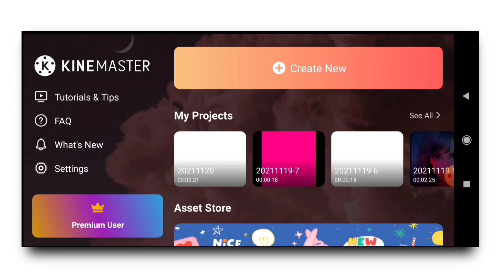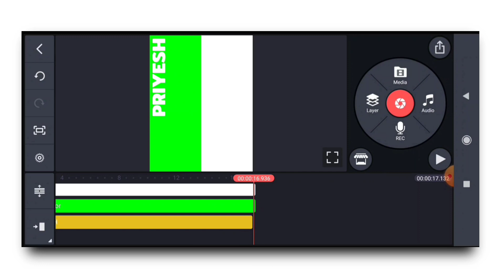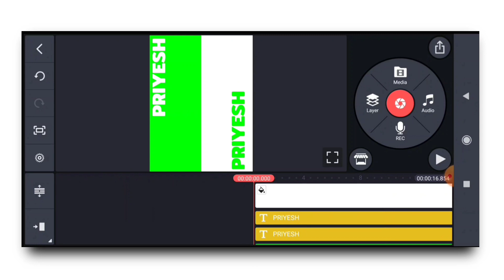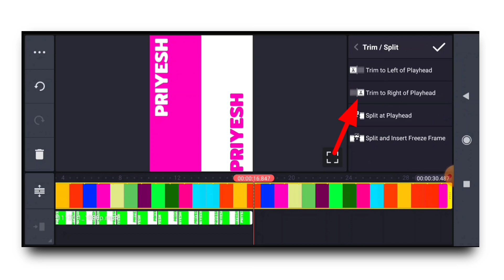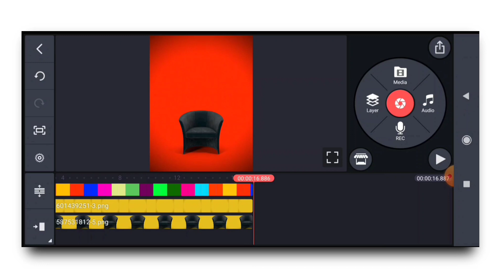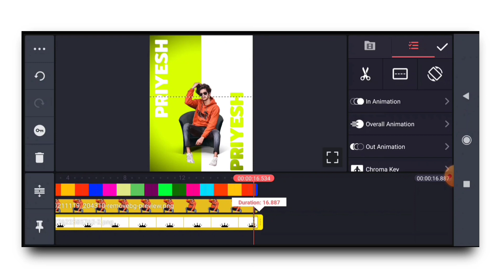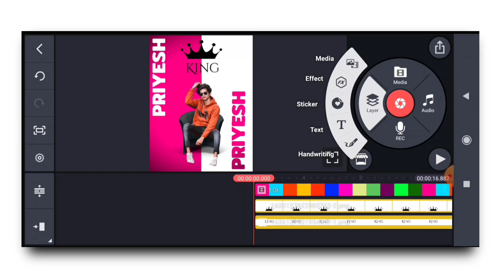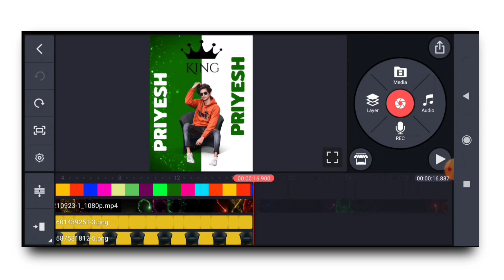Name With Moving Color Effect - Green Screen Effect - PRS Editing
Name With Moving Color Effect

All Material Link 👇
1 -

Your Quarries :- Name With Moving Color Effect
Amazing Video Editing
Photo To Video Editing Apps
How To Edit Videos
Kinemaster Edit
PRS Editing